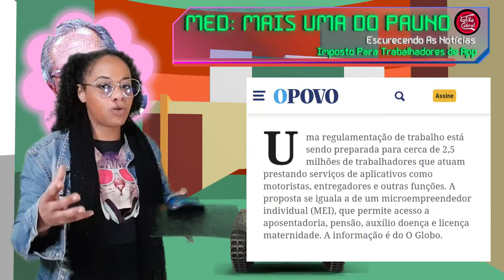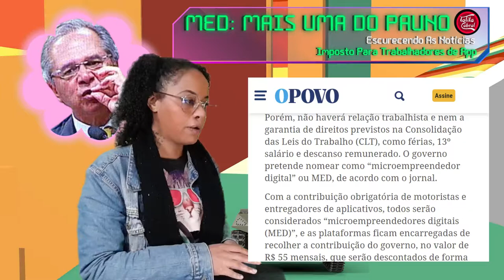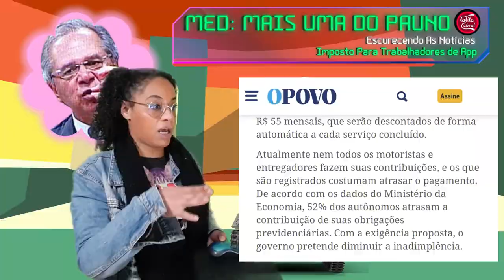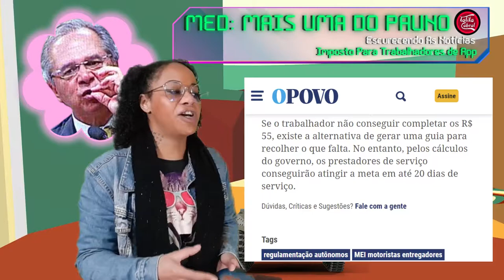[ MED: Microempreendedor Digital | A Nova Do Pauno Guedes ] 🅔🅢🅒🅤🅡🅔🅒🅔🅝🅓🅞 🅐🅢 🅝🅞🅣🅘🅒🅘🅐🅢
👉🏿 Entregador tá ganhando pouco? Pois vai pagar imposto também!
👉🏿 Empresas sempre lucrando e o(a) trabalhador(a) se phodendo!
Entenda essa treta 💥
Aqui a gente EscureceAsIdeias e as Notícias!

Produção e edição: Produtora Cabral